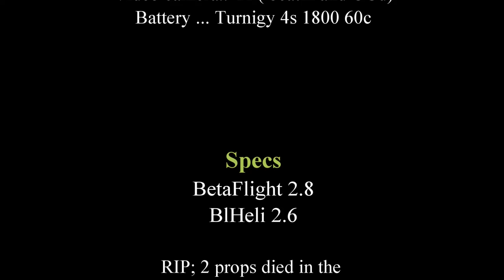Camera bug Proximity/ CONTACT.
A great day flying. I ripped it up. This is the last battery for the day so Im giving it 110%. This is also a heavier battery , the quad isnt tuned for this weight and there is some oscillation from the FC , and some OMG from me.
 This is BetaFlight 2.8 and BlHelli 14.6, they are great , this closes the gap on KISS. I notice altitude holding is allot better, snappier throttle and more precise throttle, even with the overweight battery , this quad still flies better, than when  I had it perfectly tuned with 14.5, 2.7